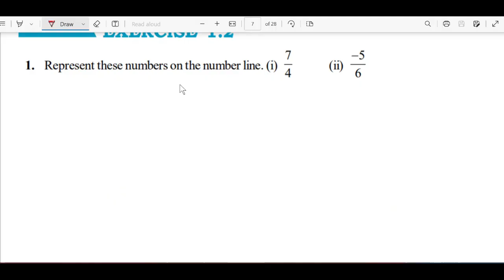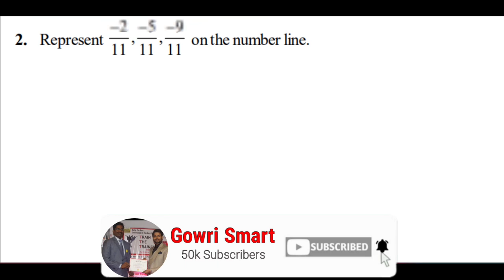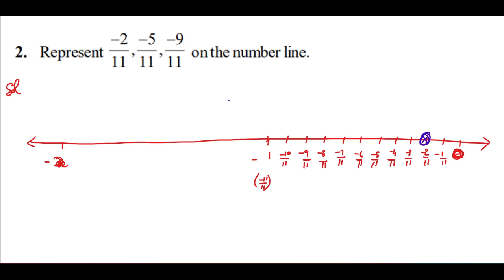8th Class Maths New Syllabus|| Chapter-1|| Rational Numbers|| Exercise 1.2 || Must Watch Video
*Free NMMS-2024 Coaching*

★ From Today ( 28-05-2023) onwards, Free classes are going to be conducted.

★Daily one video and one test

★ *Daily at 7pm - Class and 8pm - test*

★  *After Classes,Free Grand Tests for NMMS-2024 on same topic at 8pm*

★ *Next Day State Ranks will be given for students who will get full marks in test*

*How to join in WhatsApp group*

*Click on below link for joining in the group*

*Sharing is Caring our friends*